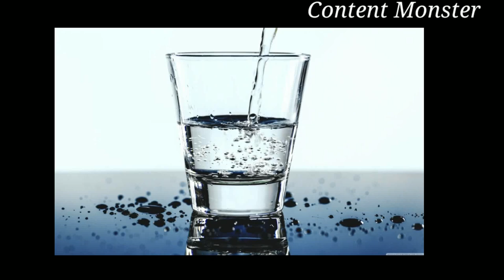How to handle your negative thoughts to become mindful [ life changing Motivation ]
How to handle your negative thoughts to become mindful . This is our new motivational video to handle negative thoughts to achieve success in life. Negative thoughts are common for all human beings, but it's effect on our life is far more than we think. So, In this video we explained the importance of balance between negative and positive thoughts to attain mindfulness. By practicing mindfulness you can able to control your thoughts and action. This practice requires lot of will power. Being mindful helps you to stay productive and focused on your studies and work. We make this process very easy so kindly watch the video for more information.

I hope your life will change one you watch the entire video.

Time stamp:-
00:00 intro
01:00 what is negativity
03:24 three beliefs
08:00 outro